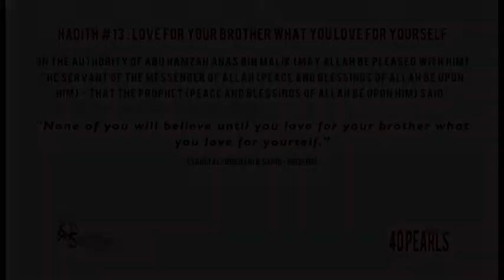Hadith13: Love for your brother what you love for yourself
Words of Wisdom Conference 2013
Speaker: Sheikh Abu Umar Abdulazeez